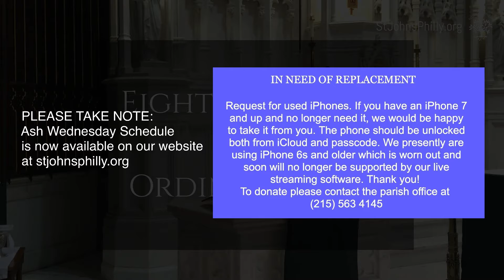Eighth Sunday in Ordinary Time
StJohnsPhilly.org